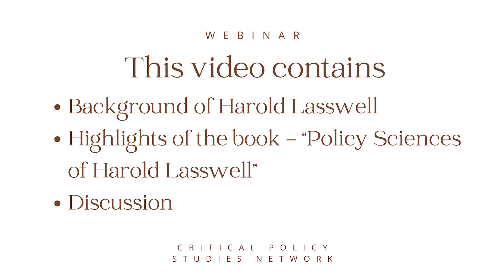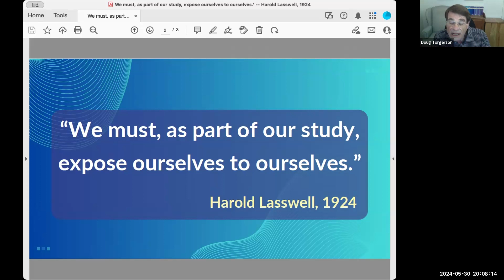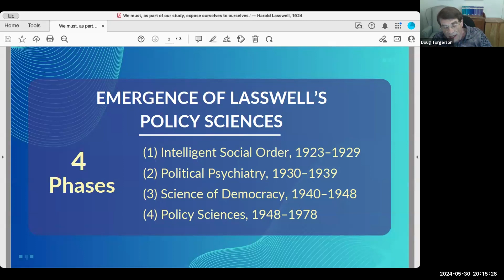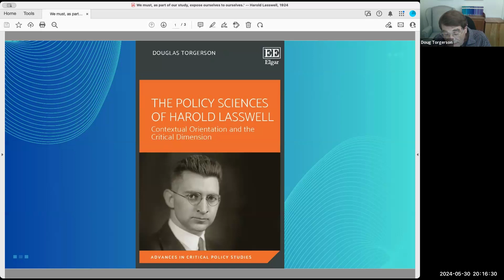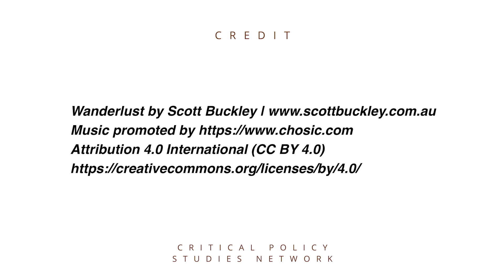The Policy Sciences of Harold Lasswell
Interpreting Lasswell’s thoughts on policy sciences of democracy with the highlights of his contributions to current policy landscape.

Speaker
Douglas Torgerson

Moderator
Frank Fischer

Discussants
Rosana Boullosa
Sybille Munch
Philippe Zittoun
Piyapong Boossabong